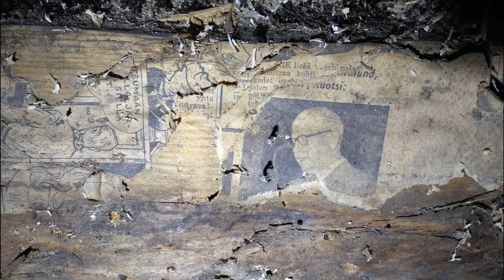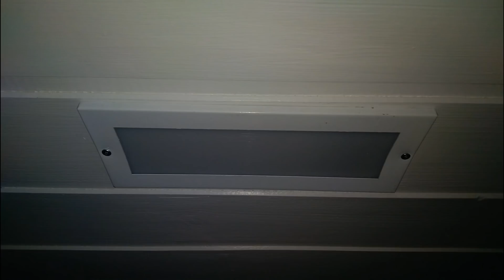Keittiöremontti 2017-2018 kuvina